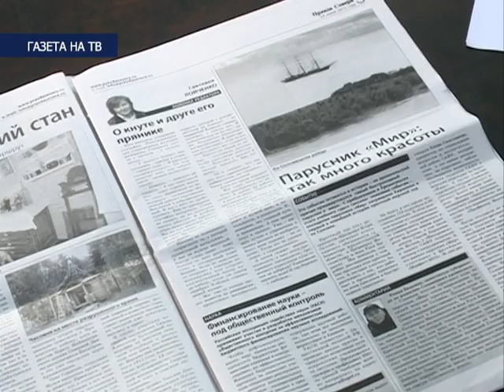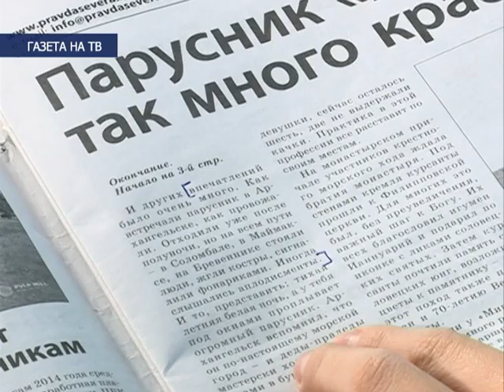"Газета на ТВ", выпуск № 1, эфир 26.06.15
"Газета на ТВ", выпуск № 1
Телеканал ПС представляет новый цикл программ «Газета на ТВ». Каждую пятницу в этой студии мы вместе с журналистами и авторами областной издательства "Правда севера" будем обсуждать самые интересные статьи свежего номера газеты.
Статья" Парусник Мир: так много красоты". О создании этого материала мы говорим сегодня с автором статьи, главным редактором газеты Правда Севера Светланой Лойченко.
Эфир 26 июня 2015 г.